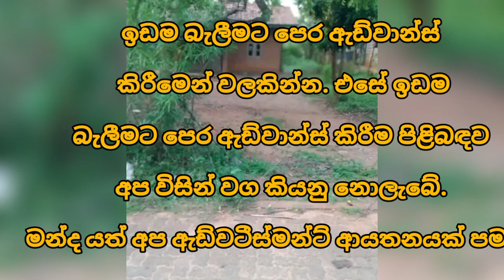HOUSE FOR SALE in Sri Lanka | land sale |aduwata idam| aduwata gewal | low budget house| ikman lanka